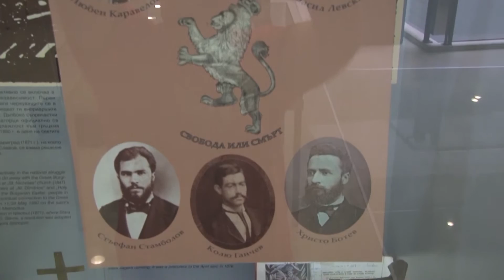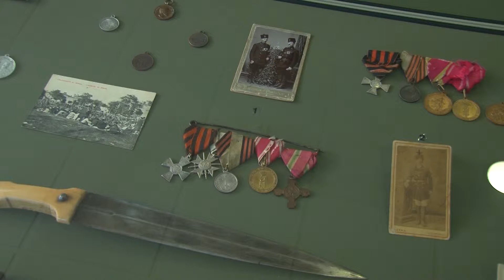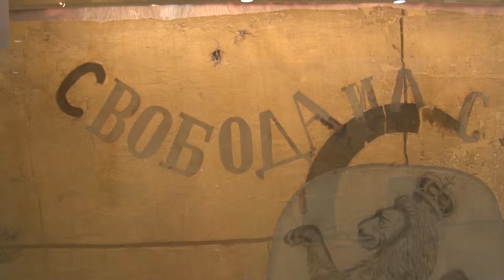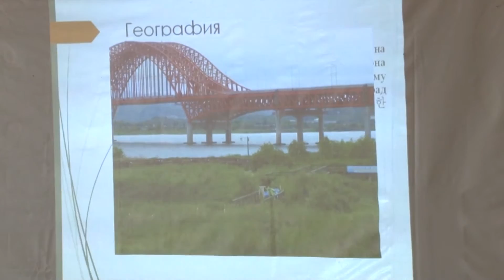11 09 2015 NOVINI